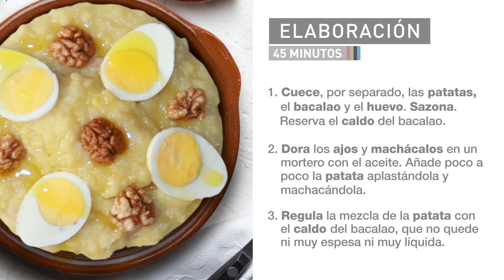«Receta atascaburras»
El atascaburras es un plato de invierno típico de las provincias de Cuenca y Albacete. Patatas, bacalao y aceite son sus protagonistas.
A pesar de su curioso nombre el plato es muy especial y valorado, hecho con ingredientes sencillos, y que suele consumirse en épocas de nieves por su consistencia. De ahí también parece que proviene su peculiar nombre. En La Mancha es conocido también como ajoarriero manchego o ajo mortero.

De con Licencia Atribución de Creative Commons (reutilización permitida)